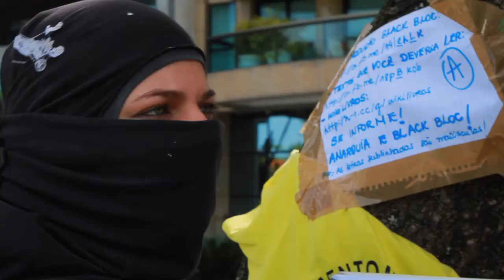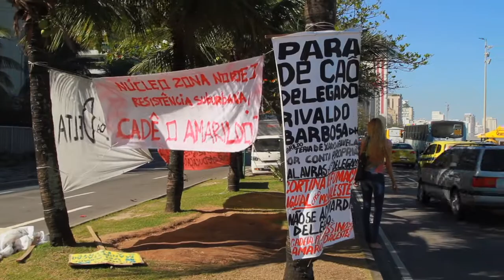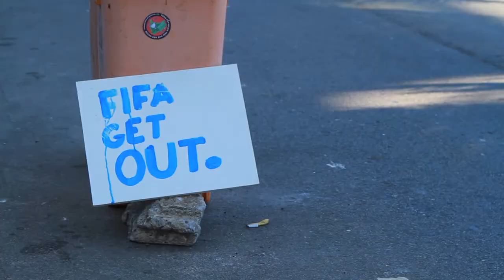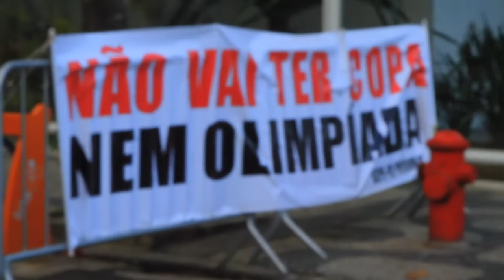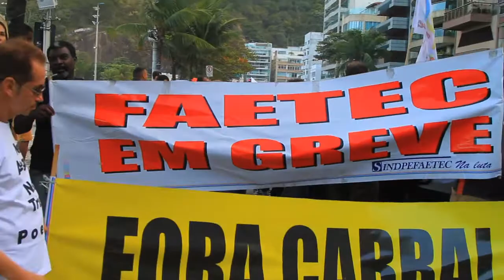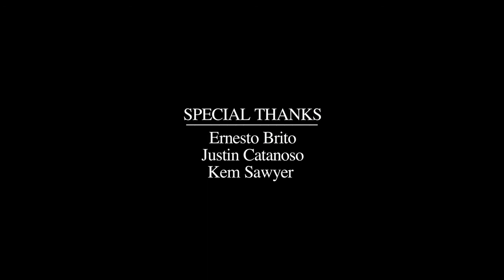Brazil: OccupyCabral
In recent months, protesters in Brazil have taken to the streets to oppose what they see as poor governance by the State, including mega-spending on projects of the FIFA World Cup. A group of activists in Rio de Janeiro are trying a new approach — called Occupy Cabral.

This report is part of the Pulitzer Center sponsored project: "Rio de Janeiro on World Cup Watch"